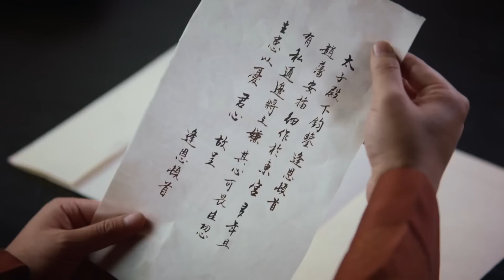Императорское совершенство 2 - 4 серия (русская озвучка) дорама Royal Nirvana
Название: Императорское совершенство
Другие названия: Royal Nirvana, 鹤唳华亭
Количество серий: 60
Жанр: исторический, военный, драма, политика, романтика

Описание📝
Наследный принц Сяо Дин Цюань потерял свою мать и сестру в юном возрасте, и его отец, император, относится к нему отстраненно, потому что его поддерживает его дядя по материнской линии генерал Гу и армия, которой последний управляет. Он живет как на иголках, боясь потерять горстку близких ему людей. Его отец - грозная фигура, которую он одновременно уважает и боится. Даже когда он стремится получить его любовь и одобрение, он также боится неизбежного сокрушительного разочарования, если потерпит неудачу.
Первенец принца Ци имеет виды на трон и замышляет заговор против Дин Цюаня с помощью своего тестя, могущественного канцлера Ли Бай Чжоу. Они причиняют вред людям, которыми он дорожит, и увеличивают разрыв между императором и Дин Цюанем.
Учитель Лу Ши Юй, находящийся под сильным влиянием конфуцианских ценностей, является для Дин Цюаня отеческой фигурой. Он вызывает своего ученика Лу Ина обратно в столицу с намерением рекомендовать дочь последнего Вэнь Си в качестве наследной принцессы, чтобы помочь Дин Цюаню обрести честного и надежного союзника при дворе. Дин Цюань и Вэнь Си случайно встречаются, когда ее брат попадает в беду, и у них возникает взаимное восхищение, хотя Дин Цюань никогда не видел, как она выглядит.
Когда отца и брата Вэнь Си бросают в тюрьму, Вэнь Си работает под прикрытием горничной в резиденции наследного принца, чтобы помочь им. В процессе она незаметно поддерживает Дин Цюаня в разрешении двух дел. Вместе паре удается исправить дело отца и брата Вэнь Си и привлечь злодеев к ответственности. Они являются опорой друг друга, когда они преодолевают опасности и идут на жертвы, чтобы принести мир в страну.